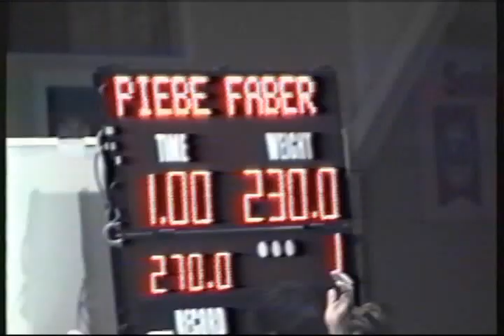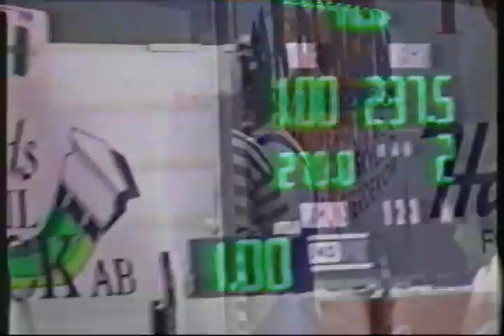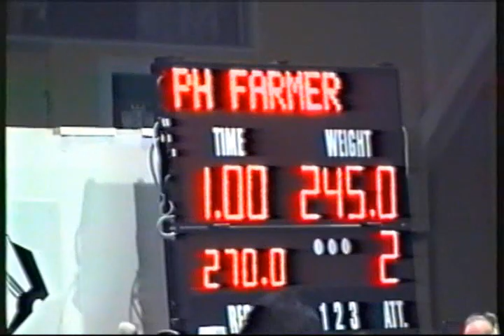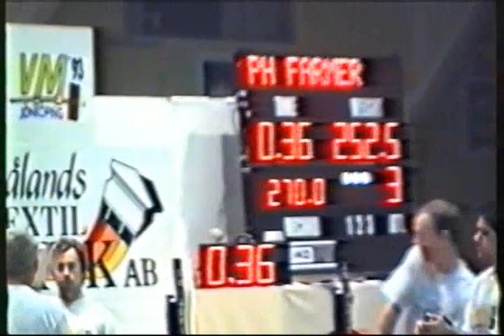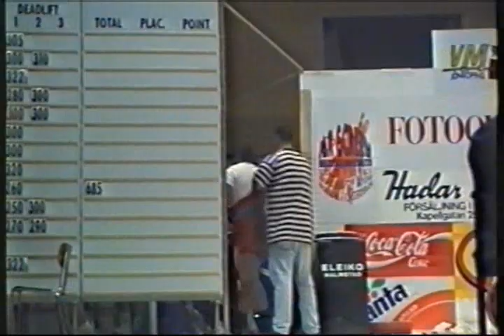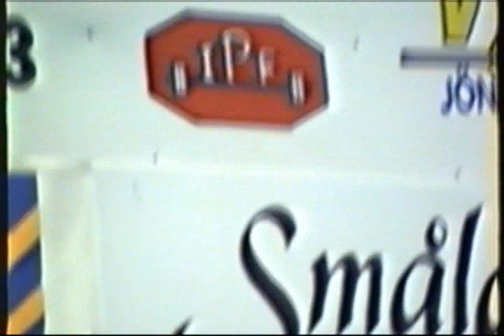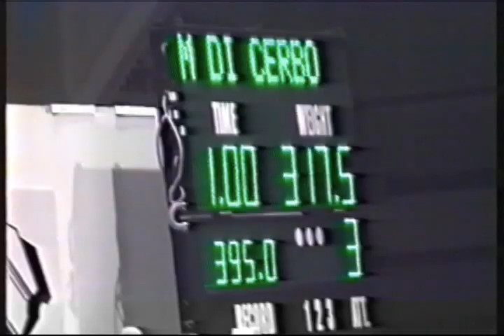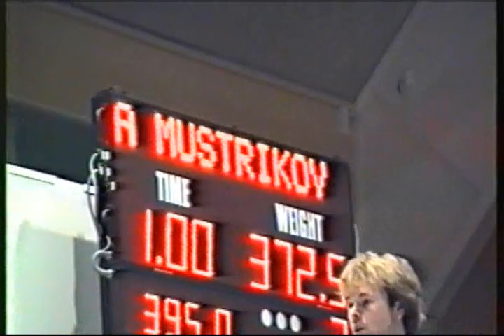IPF Campionato del Mondo 1993, Jönköping, Sweden Pt2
1st to 5th December 1993 Riprese amatoriali effettuate dagli atleti della nostra nazionale italiana al campionato del mondo IPF del 1993. Anche se la stessa competizione potete trovarla caricata da altre fonti, qui mettiamo a disposizione le riprese che indugiano in modo particolare sulle prove degli atleti della nostra nazionale e alcuni degli atleti top dell' era. Questa manifestazione ha importanza storica perchè è stata una delle ultime in cui la competizione femminile e quella maschile, venivano svolte nell'ambito della stessa organizzazione. Dopo pochi anni sia per il numero di atleti partecipanti, che per questioni di maggiore visibilità della Federazione internazionale, le due competizioni si sono sempre tenute in due eventi separati.